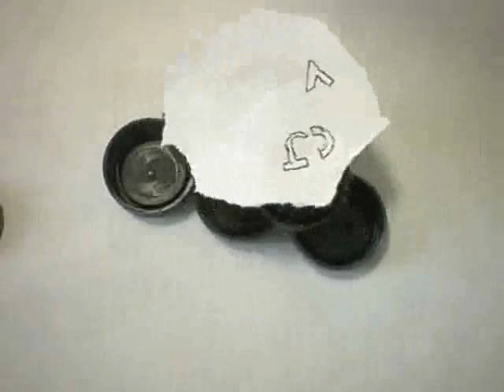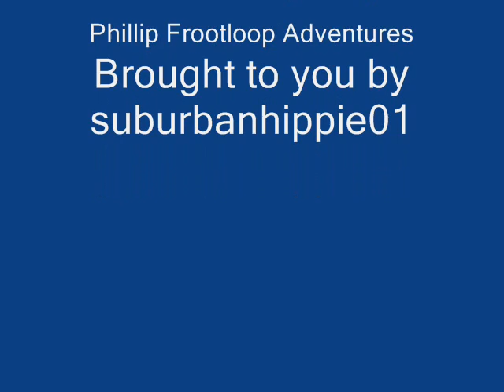You're Gonna Go Far Kid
YES!! Finally, Phillip in all of his glory, edited together in one video.  As it turns out, i have windows movie maker on my PC.  Imagine that!  New Material will be coming soon, i promise, this was just me playing around with WMM.  Now, between that and my new stop motion software, i have a very big project in the works...